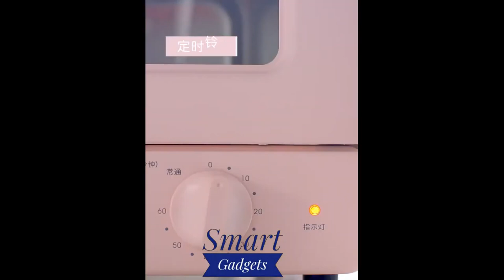22 smart and magical Kitchen Gadgets Available On Amazon Aliexpress under 10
Smart Home Appliances l Cool Gadgets KitchenGadgets SmartGadgets AppliancesForEveryhome 115

Gadgets you can buy on Amazon